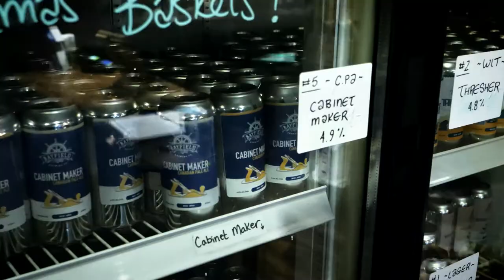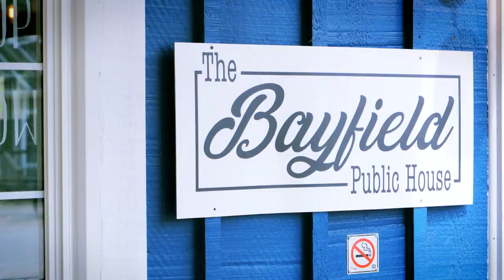Behind the Brew - Bayfield Brewing Company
This time, Zalina sits down with Ryan Keys of Bayfield Brewing.